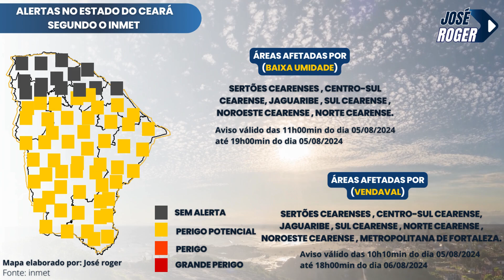PREVISÃO DO TEMPO PARA TODO O CEARÁ HOJE 05/08/2024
Riscos Potenciais: (baixa umidade)
INMET publica aviso iniciando em: 05/08/2024 11:00. Umidade relativa do ar variando entre 30% e 20%. Baixo risco de incêndios florestais e à saúde..

Instruções:
Beba bastante líquido.
Evite desgaste físico nas horas mais secas.
Evite exposição ao sol nas horas mais quentes do dia.
Obtenha mais informações junto à Defesa Civil (telefone 199) e ao Corpo de Bombeiros (telefone 193).

Riscos Potenciais: (vendaval)
INMET publica aviso iniciando em: 05/08/2024 10:10. Vento variando entre 40 km/h e 60 km/h. Baixo risco de queda de galhos de árvores..

Instruções:
Em caso de rajadas de vento: (não se abrigue debaixo de árvores, pois há leve risco de queda e descargas elétricas e não estacione veículos próximos a torres de transmissão e placas de propaganda).

FONTE DA PREVISÃO: FUNCEME
FONTE DOS ALERTAS: INMET
MAPAS ELABORADOS E EDITADOS POR: JOSE ROGER

OBS: A previsão pode mudar ao longo do dia.

ENVIE SEU VIDEO DE CHUVA, AÇUDES. PARA NOS DIVUGAR NO NOSSO CANAL!
CONTRIBUA COM O CANAL CHAVE PIX: 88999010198